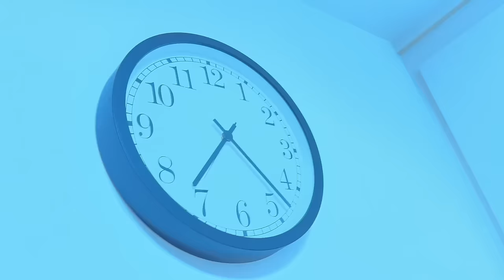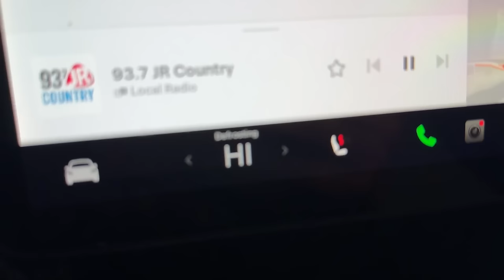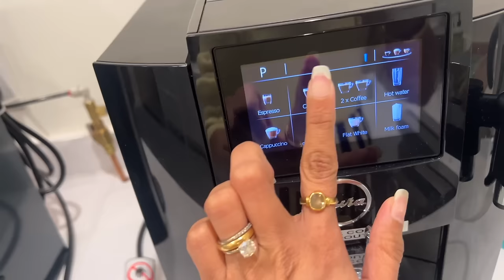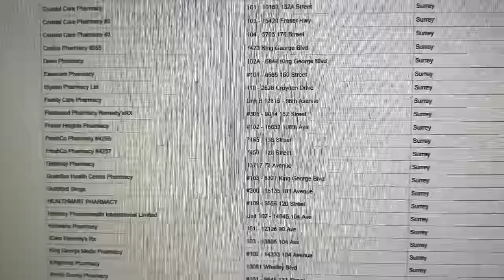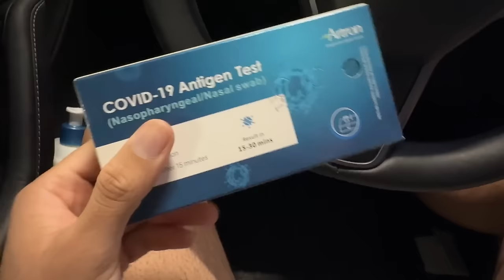Cheekuu Ne Pareshan Kar Diya Hai || My Chihuahua's Tantrums || Chihuahua Vlog